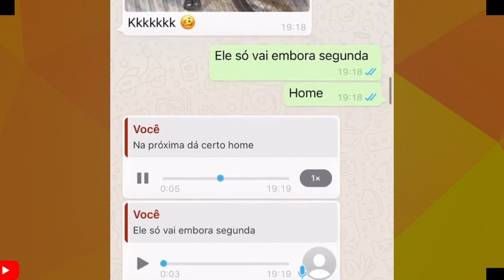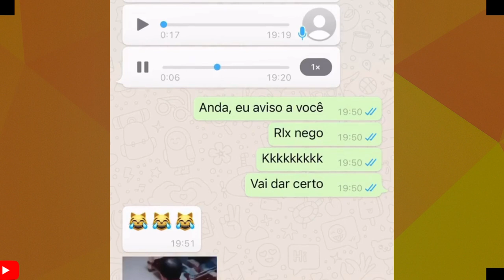EMOCIONATE JÕAO GOMES REALIZA SONHO DE UM FÃ e impressiona !!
JOÃO GOMES REALIZOU SONHO DE UM FÃ QUE VIAJOU CERCA DE 180KM PARA LHE CONHECER...